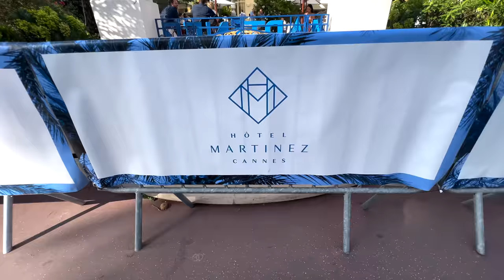A Day In The Life Of A Tourist In Cannes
Exploring Cannes during the 75th film festival.